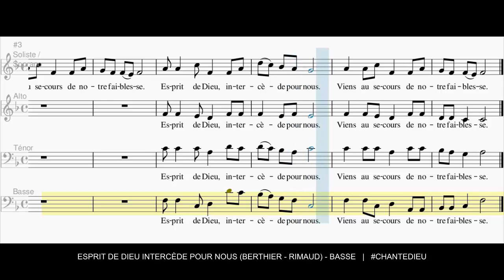Esprit de Dieu, intercède pour nous (J. Berthier, D. Rimaud) - Refrain Prière Universelle - Basse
Esprit de Dieu, intercède pour nous,
Viens au secours de notre faiblesse.